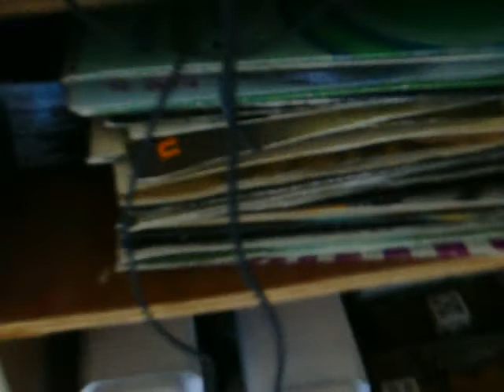Jak se hlásí Na lampárně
Jedno z mnoha hlášení Na lampárně:-)Amplion Tesla ARS 432 už je na svém místě,a krásně hrajje. Dne 28.března 2014 jsem poprvé spustil první hlášení Na lampárně.Jinak na konci to hvízdání a pískání je z fabriky kterou máme hned naproti baráku přes řeku :-)